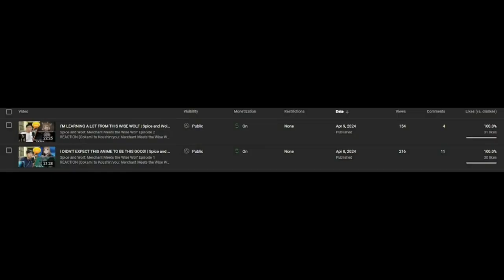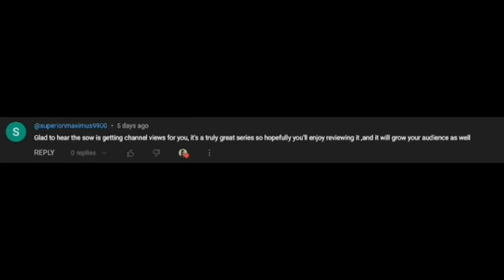HOLO THE WISE MERCHANT! | Spice and Wolf Episode 3 REACTION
Spice and Wolf: Merchant Meets the Wise Wolf Episode 3 REACTION (Ookami to Koushinryou: Merchant Meets the Wise Wolf Episode 3 REACTION)
狼と香辛料 MERCHANT MEETS THE WISE WOLF 第3話 アニメリアクション (Spice and Wolf Episode 3 REACTION)

Welcome to Spice and Wolf (Ookami to Koushinryou) 狼と香辛料 BLIND Reactions to this channel!